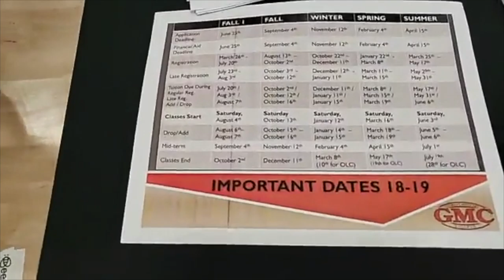GA Military College